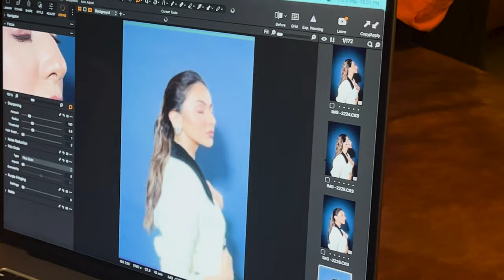A Day in my life | Rakul Preet Singh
Experience everyday adventures with me as I take you through a day in my life. From events to intense rehearsals and energizing workouts.